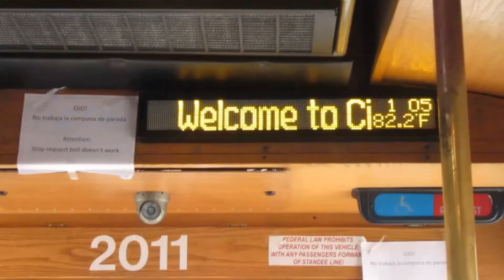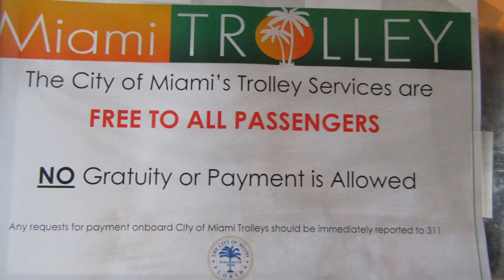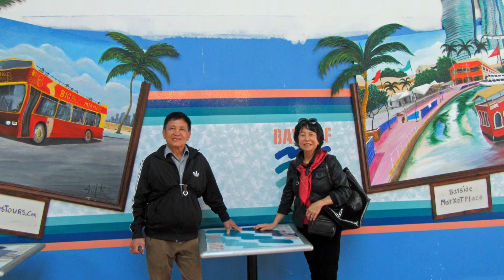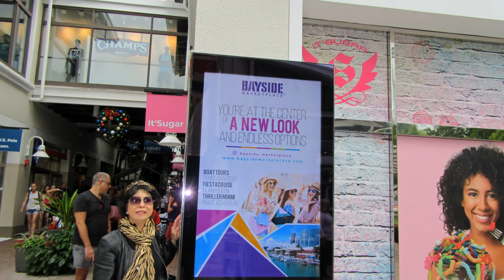MIAMI - Bayside Market Place, FLORIDA